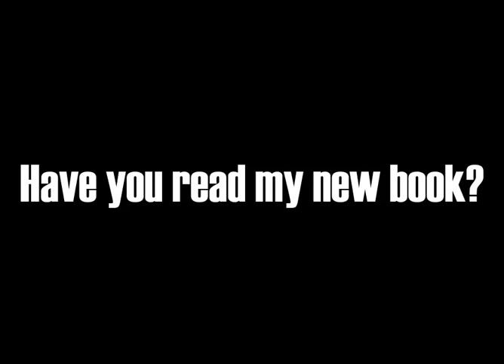It's Contagious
to get your FREE book while supplies last.  Just cover delivery.